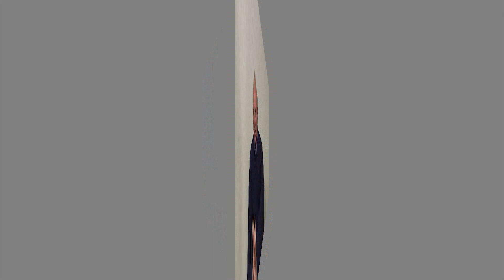ანონსი.20.04.22წ./20:30 სთ:"ვინ მფარველობს სასკოლო წიგნების გრიფირებას. "შავი ბიზნესი" განათლებაში!!